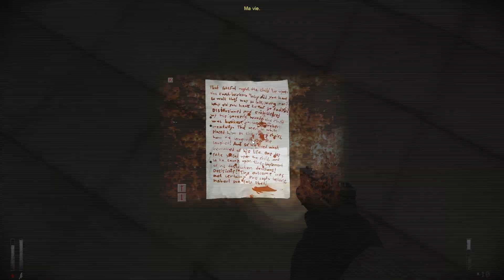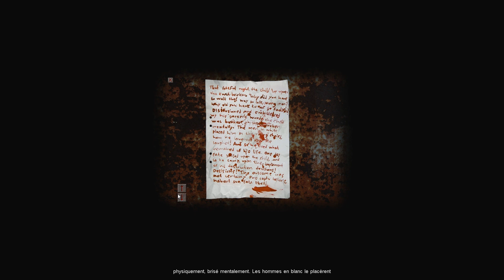Cry of Fear - Partie16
Enfin le bout du métro ! C'est sur cette ballade en train que nous quittons définitivement Stockholm ! Cependant la ballade sera de courte durée.
Bon visionnage !